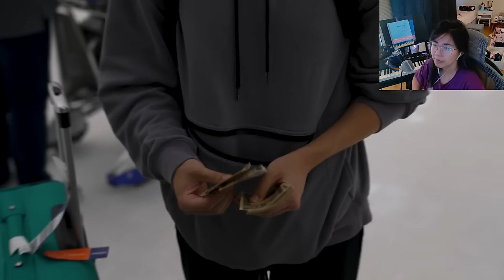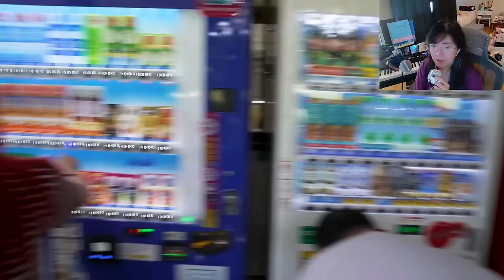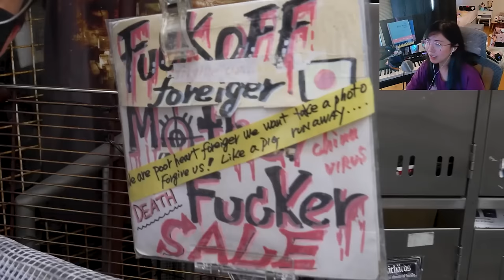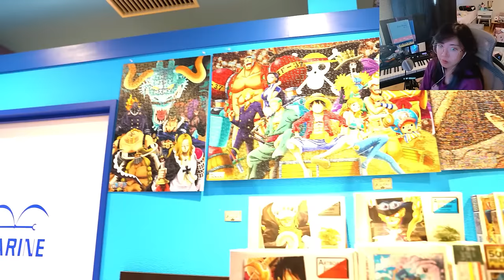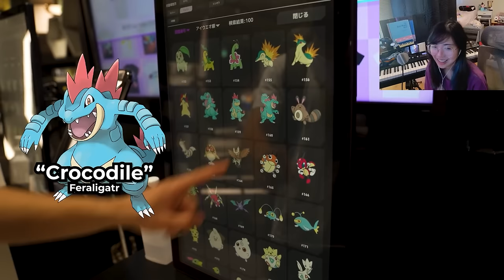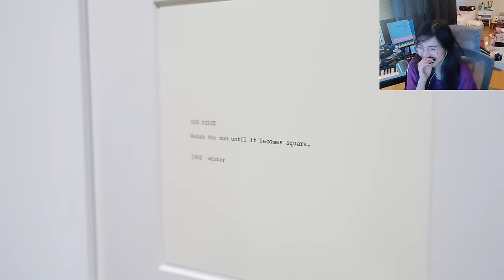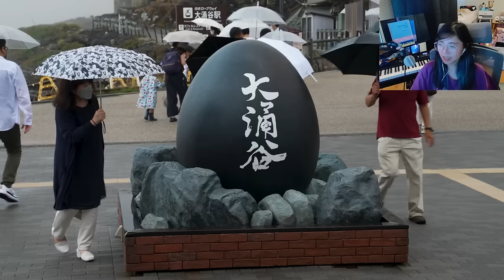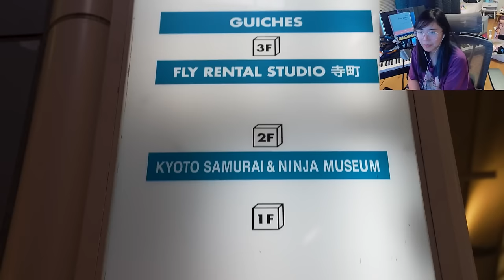LilyPichu reacts to OFFLINETV'S JAPAN VLOG 2022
walking down nostalgia lane!